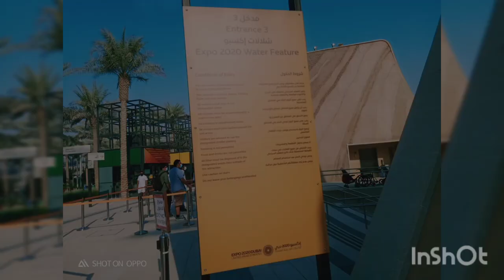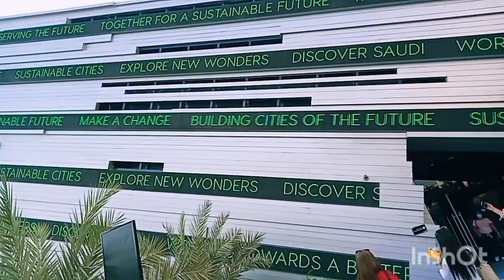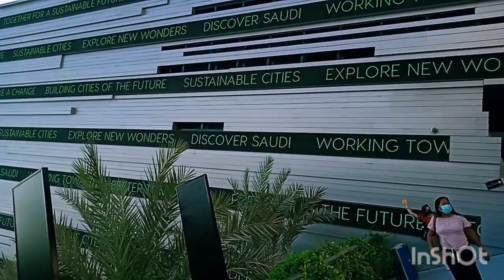Water feature expo Dubai 2020 susan'z channel.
Visit Dubai expo 2020 and you will see the amazing pavilions.water feature kingdoof Saudi Arabia Pavilion.